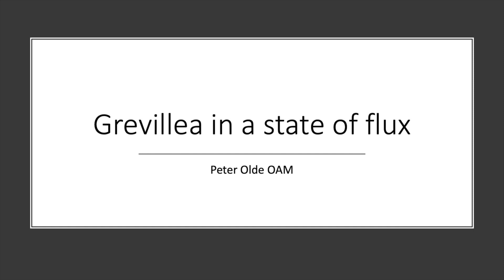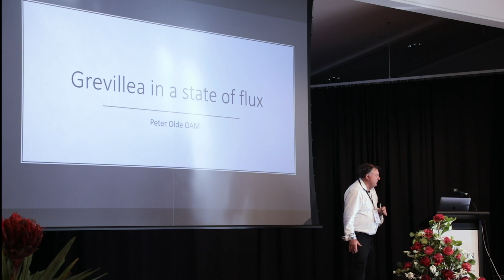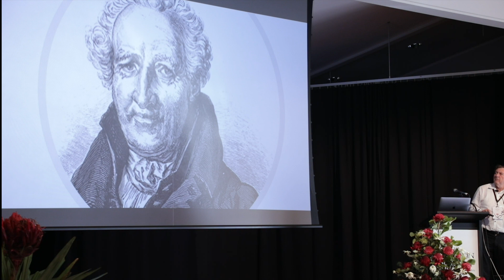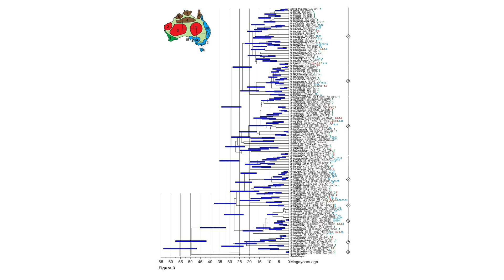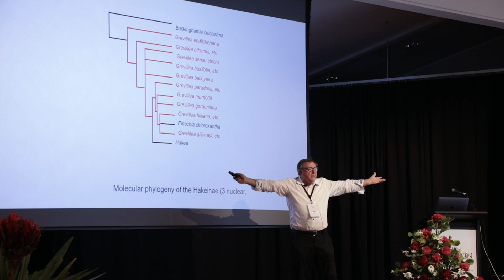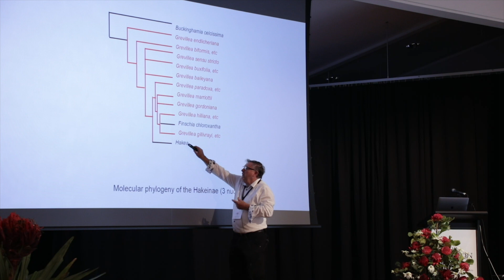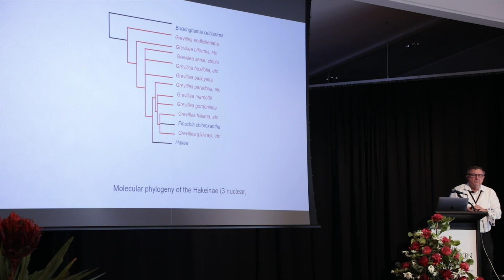Grevillea in a state of flux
Peter Olde, Leader of Grevillea study group

Peter joined the SGAP, as it was then, around 1979 and soon became President of Sutherland Group (3 years) and later President of NSW Region (3 years), subsequently holding the position of Vice-President for many years.
He was the Exhibition Manager of Wildflower Shows held at Peakhurst in the 1980s. Peter is currently the President and delegate of Menai Wildflower Group.
His tertiary qualifications include BA (Languages), Graduate of Dip. Ed. Uni of Sydney. After leaving university he was called up to national service and served in the Vietnam War as an intelligence operative.
He was awarded the Australian Plant Medal in 2015 and the O.A.M. in 2020. He has had considerable experience as a company director, managing a private business for over 30 years after leaving his teaching career after two years.
Peter is currently an honorary research scientist with the National Herbarium of New South Wales where he concentrates on the taxonomy of Grevillea, the third largest genus in the Australian Flora.

Presentation topic: Australia’s third largest genus, Grevillea, in a state of flux

Peter discusses the effects of various species concepts over time on the genus Grevillea and the significance of results of a recent molecular study which found Hakea deeply nested in Grevillea.
Other important discoveries flowing from that study include the origin and age of the earliest evolved species and the surprising position of Grevillea endlicheriana at the base of the resultant phylogenetic tree.